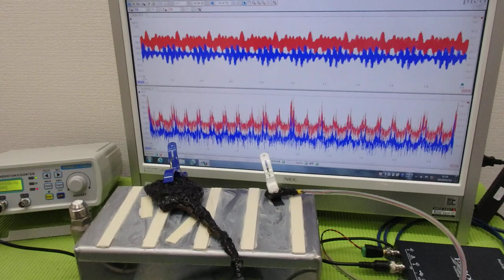メガヘルツの超音波発振制御プローブ ultrasonic-labo